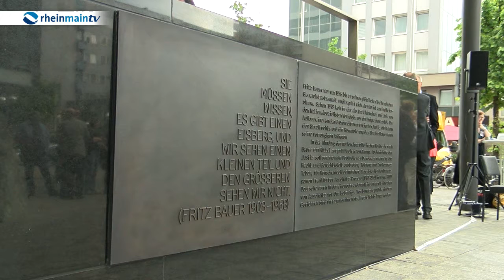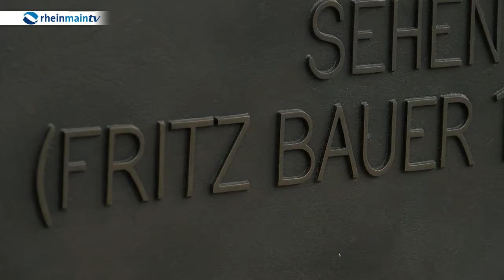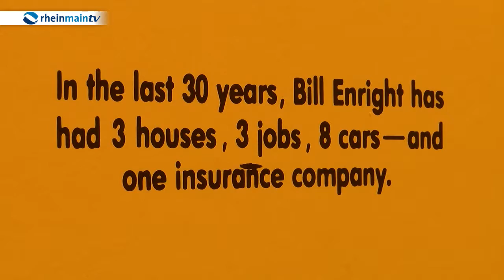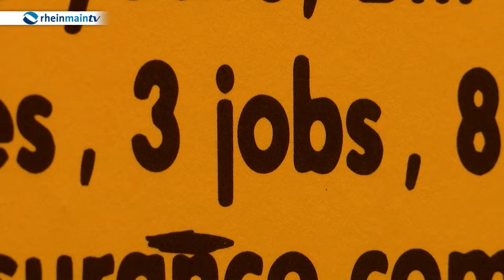KulturCheck mit Franziska Kuo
Diesmal sind wir bei der Künstlerin Franziska Kuo in Kronberg zu Besuch. Außerdem gibt es wieder jede Menge Aktuelles in Sachen Kunst und Kultur für Sie.